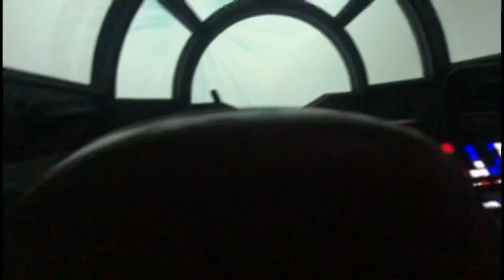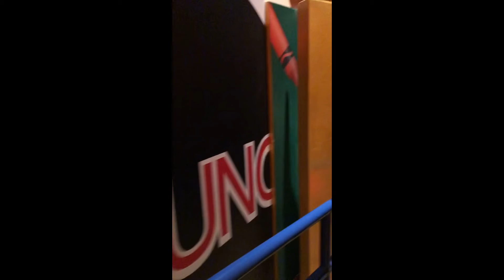Disney World | Hollywood studios